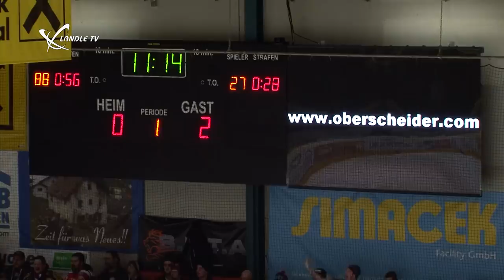Ländlederby: EHC Lustenau vs. VEU Feldkirch - Highlights